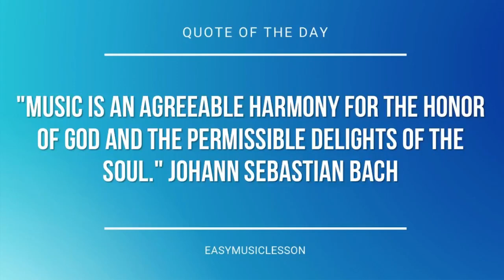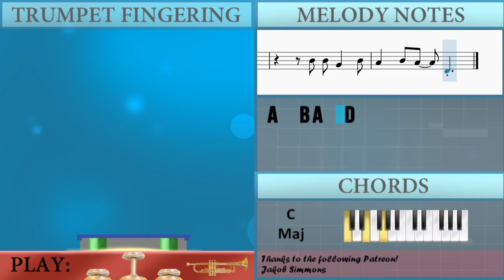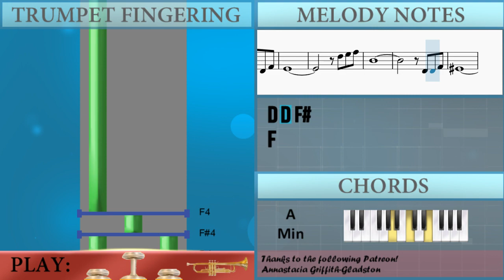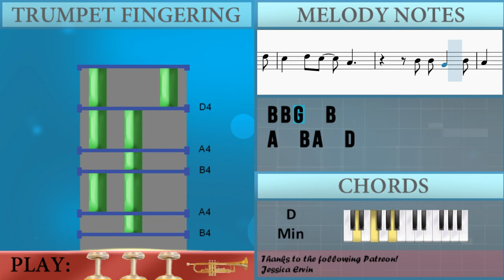How to play Green Hill Zone (Sonic the Hedgehog) by Masato Nakamura on Trumpet (Tutorial)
The easiest way to learn how to play Green Hill Zone (Sonic the Hedgehog) by Masato Nakamura on the trumpet. It's a trumpet tutorial for Green Hill Zone (Sonic the Hedgehog) by Masato Nakamura.

EasyMusicLesson teaches you to play the your favorite instrument, through easy and simple animation so that you too can learn how to play Green Hill Zone (Sonic the Hedgehog) by Masato Nakamura on the trumpet easily. A trumpet tutorial with visual animation graphic.

Chords of Trumpet arrangement:
F Maj   G Maj   C Maj   C Maj   C Maj   F Maj   F Maj   F Maj
G Dom 7   C Maj   C Maj   C Maj   C Maj   C Maj   C Maj   C Maj
C Maj   F Maj 7   E Min   F Maj   E Min   F Maj   E Min   D Min
C Maj   F Maj   F Maj   E Min   E Min   F Maj   F Maj   E Min
E Min   F Maj   F Maj   E Min   E Min   D Min   D Min   C Maj
C Maj   A# Maj   A# Maj   A Min   A Min   G# Maj   G# Maj   G Maj
G Maj   F Maj   E Min   F Maj   E Min   F Maj   E Min   D Min
E Min   F Maj   F Maj   E Min   E Min   D Min   D Min

Melody notes of Trumpet:
D5   C#5
B4 F#5 E5   D5
B4 B4 G4   B4
A4   B4 A4   D4
A4   B4 A4   D4 D4 F#4
E4
D5 E5 F#5
B4
D4 D4 F#4
F4